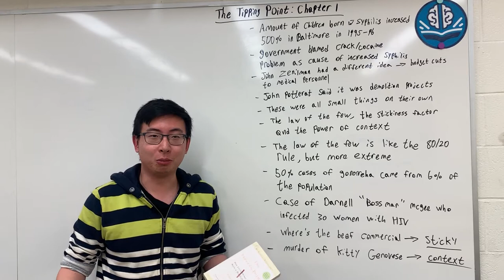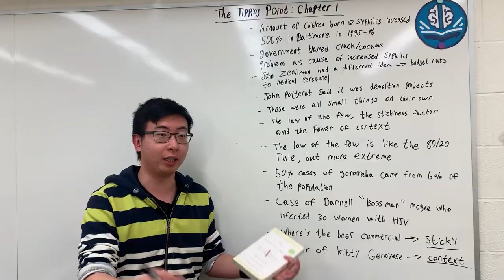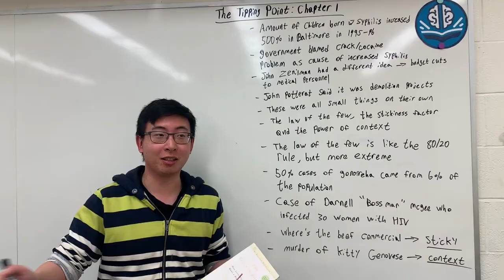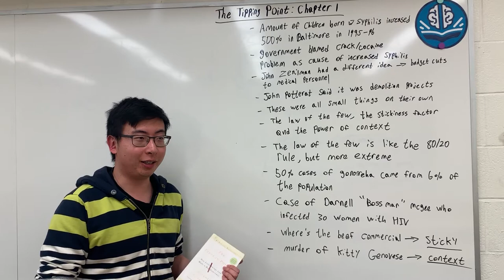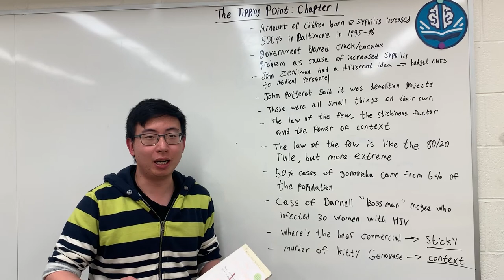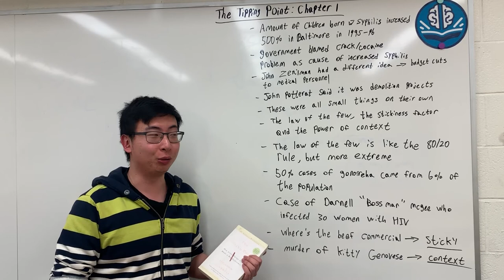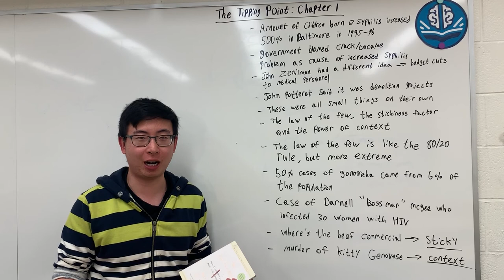The Tipping Point by Malcolm Gladwell (Chapter 1) | Andy's Book Club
Hey Guys! This week we are talking about chapter 1 of the Tipping Point by Malcolm Gladwell. Here are the notes for this chapter in case the whiteboard is a little difficult to read:

- The amount of children born with syphilis increased 500% in 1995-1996 in Baltimore

- Government said that this was because of the crack/cocaine epidemic, while a professor John Zenilman, from Johns Hopkins university had a different explanation

- Zenilman said it was because of budgetary cuts to medical personnel causing patient visits to drop

- John Potterat, an epidemiologist said it was due to demolition projects that drove out people that used to live in impoverished neighbourhoods West and East Baltimore

- These were all small things that happened that caused the syphilis outbreak

- The law of the few, the stickiness factor, and the power of context

- The law of the few is like the 80/20 rule, but even more extreme and disproportionate

- Half of all cases of gonorrhea in colorado springs, came from 6% of the neighbourhoods and people from half of those cases came from the same 6 bars

- Out of 768 cases of gonorrhea, 168 of them transmitted it to 2 people or more

- Case of Darnell “Boss Man” Mcgee who slept with over 100 women in the span of time between 1995 and 1997 and infected 30 of them with HIV
Nushawn Williams, similar to Mcgee often had simultaneous sexual relationships with over a dozen women and infected at least 16 women with HIV

- Gaeten Dugas claimed to have had more than 2500 sexual partners in his lifetime and infected at least 40 people with HIV

- Social epidemics works the same way as STDs

- Evidence for HIV existing prior to the HIV strains seen in 1980s (dutch school)

- Stickiness is how likely that the message (or disease) is to last in the minds of the infected, Wendy’s “where’s the beef?” commercial

- The power of context is how little details about a situation influences the outcome, i.e. the murder of Kitty Genovese

Suggest the next book you want to see covered down in the comments!  And let me know if you think I've missed something.